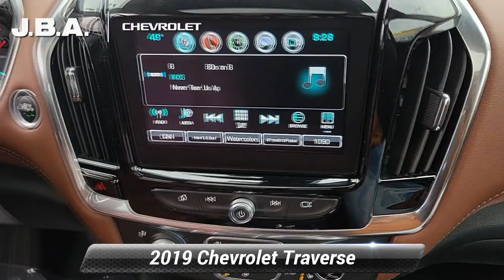Used 2019 Chevrolet Traverse High Country, Glen Burnie, MD C0554L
2019 Chevrolet Traverse High Country NAVIGATION, SUNROOF, LEATHER, ONE OWNER, GM CERTIFIED WARRANTY AVAILABLE, CLEAN VEHICLE HISTORY REPORT, REMOTE START, Front License Plate Bracket Mounting Package, Navigation System, Preferred Equipment Group 2LZ.At JBA Chevrolet, we have a rigorous inspection of every vehicle. We strive to offer you a great deal, an excellent selection and a sincere, professional sales staff to make every experience here an enjoyable one. Come see us today to see why our customers choose to make JBA Chevrolet THE place to purchase their next vehicle.

[RLVID:12544:4050543e281d4e3e:44e7e79b244465c6:1]